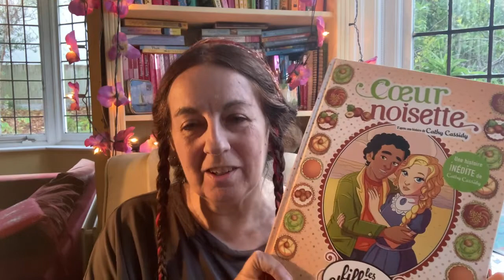SUNDAY BOOK CLUB - CATHY CASSIDY #12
Where do ideas come from? Find out what inspired my book DRIFTWOOD and how those sparks of inspiration came together to form a story!